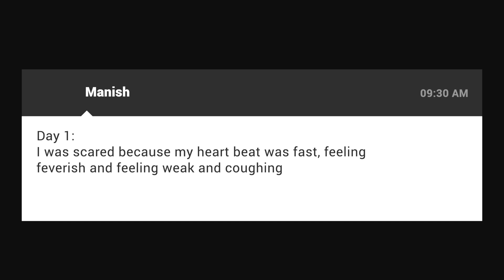HOW TO DETECT CORONA VIRUS I कैसे पता करें के आपको CORONA VIRUS है वो भी Xray से सिर्फ 5 मिनट में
Dosto ye kahani hai mere coronavirus experiance ki or mene is journey me kya kya follow kia uski.

 Catch me anytime on - Instagram| Facebook| Twitter for more updates